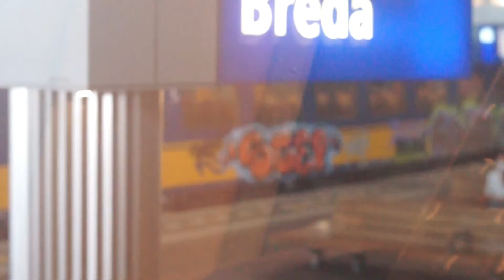A day away by train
A day out by train. In this video includes high water at Nijmegen.